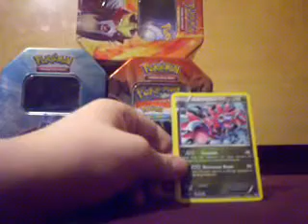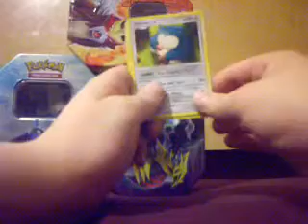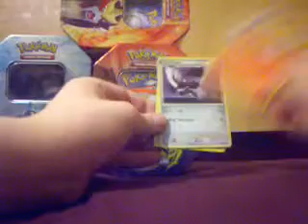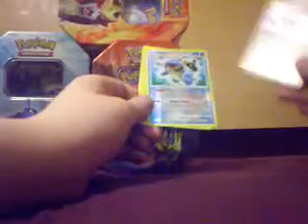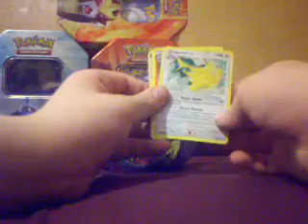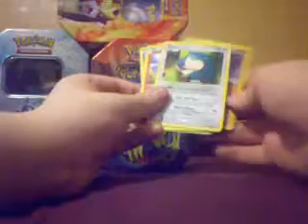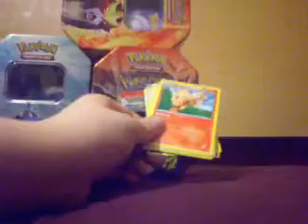showersboy top 10 favorite pokemon of all time!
My top 10 pokemon of all time! (Excluding Legendaries)